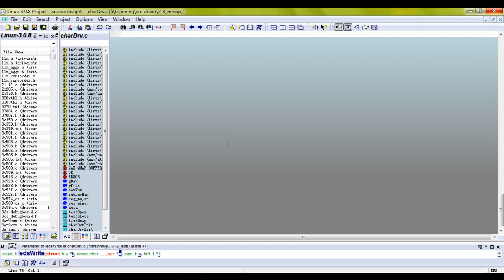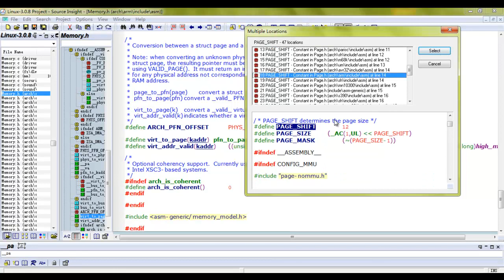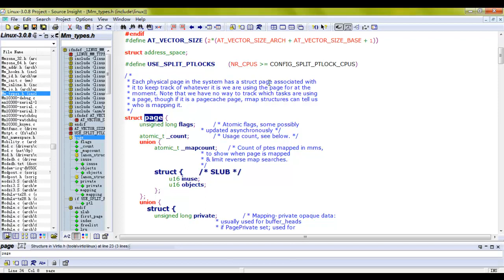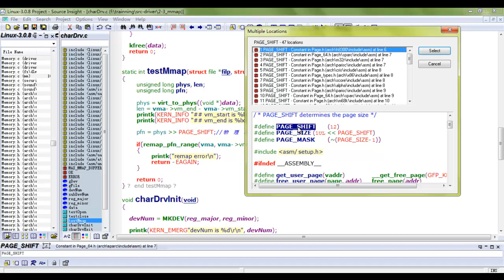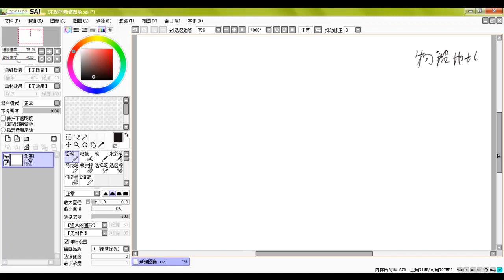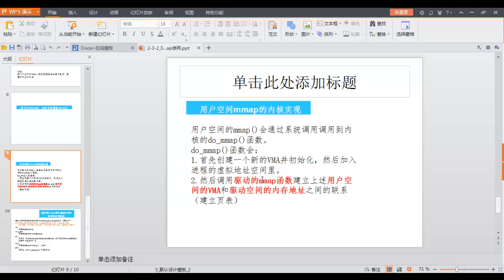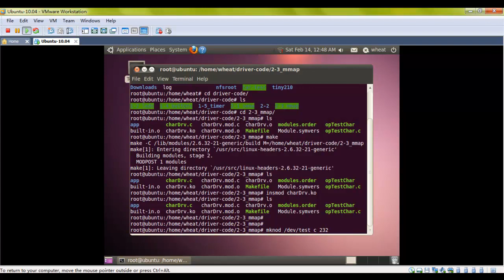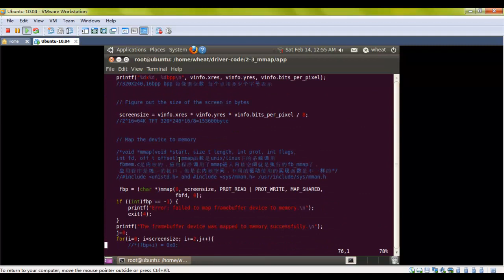linux驱动策略及框架9 驱动中的mmap实现实例